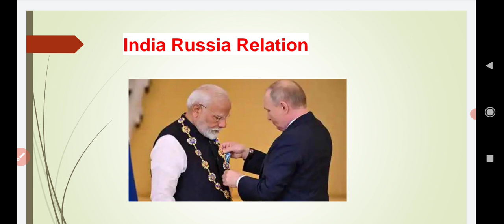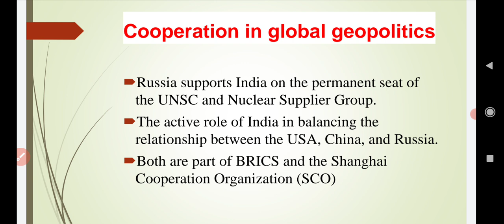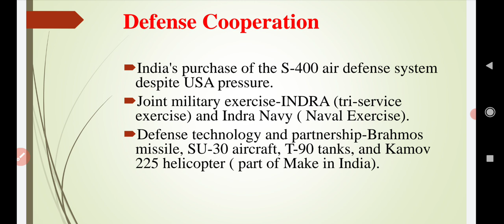Key Aspects of India Russia Relation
India-Russia Relation Key Aspects:
Support in global geopolitics:
Russia supports India on the permanent seat of the UNSC and Nuclear Supplier Group.
The active role of India in balancing the relationship between the USA, China, and Russia.
Both are part of BRICS and the Shanghai Cooperation Organization (SCO).
Defense Cooperation:
India's purchase of the S-400 air defense system despite USA pressure.
Joint military exercise-INDRA (tri-service exercise) and Indra Navy ( Naval Exercise).
Defense technology and partnership-Brahmos missile, SU-30 aircraft, T-90 tanks, and Kamov 225 helicopter ( part of Make in India).
Economic Cooperation:
Trade Target: $ 30 billion  ( present 11 $ billion)
Investment target: $50 billion
Joint venture of Kudankulam Nuclear power plant